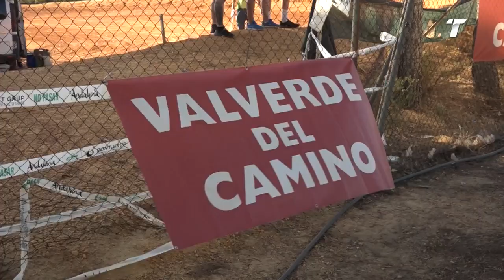Pasión y adrenalina en el Campeonato de Andalucía Enduro Indoor